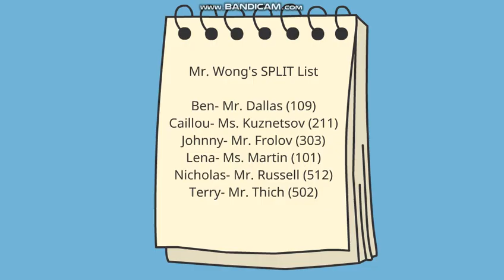Johnny Jones Throws a Haymaker at Mr. Frolov/Suspended Again/Grounded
Johnny Jones got suspended again on his first day back, this time for attacking Mr. Frolov in class!